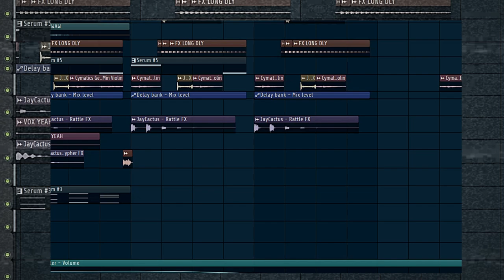This beatmaker who use too much FX #2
Prod. by JNVN

BLB627/\Artois :\:\
                                             I  I